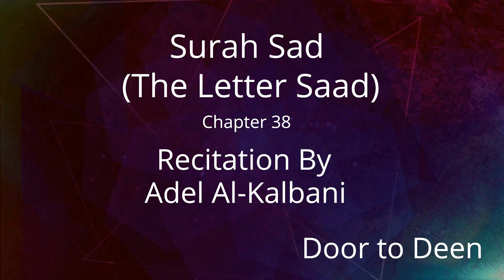Surah Sad (The Letter Saad) Adel Al-Kalbani Quran Recitation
Beautiful Quran Recitation of Surah Sad (The Letter Saad) by Adel Al-Kalbani